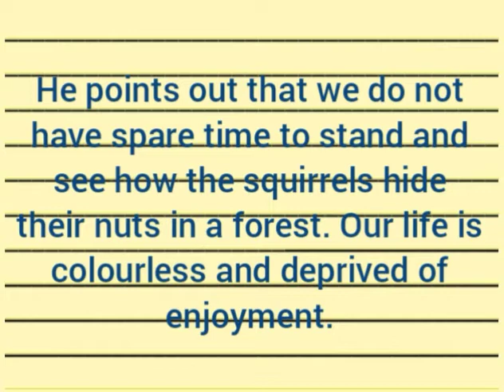B.A English part 1 poem Leisure written by William Davies full text of poem and short summary.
B.A English part 1 poem "Leisure ".  Full text and short summary.